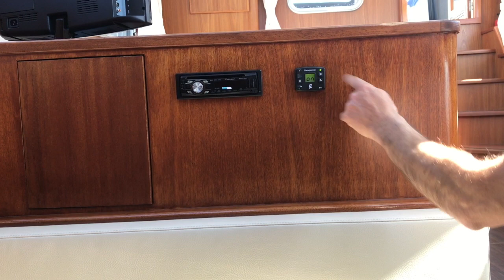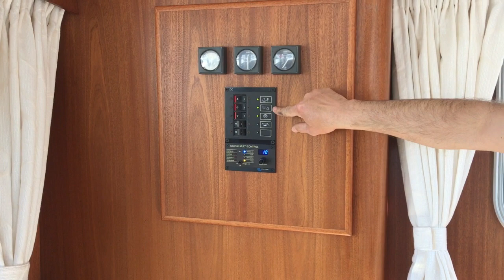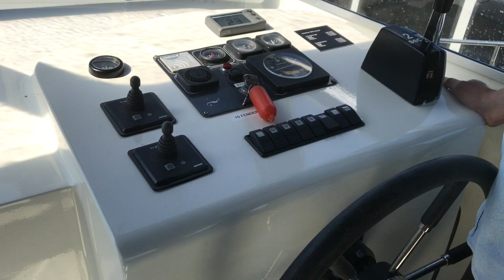Aquanaut 1250 "Hannah" - NL